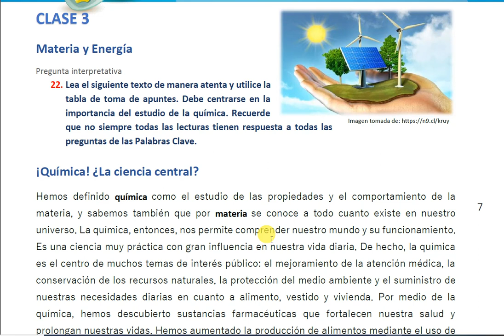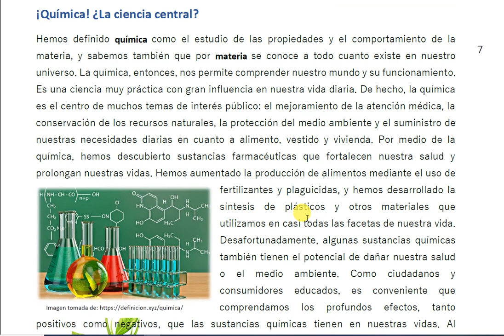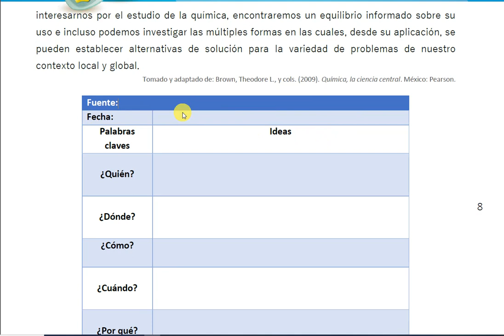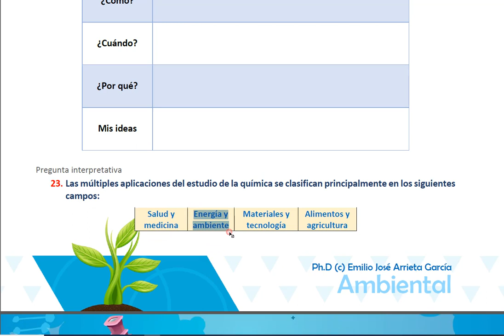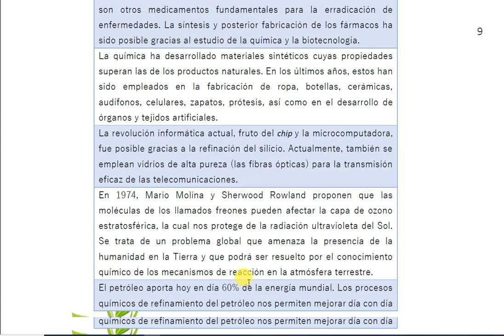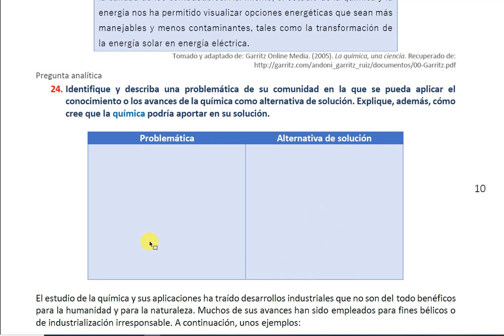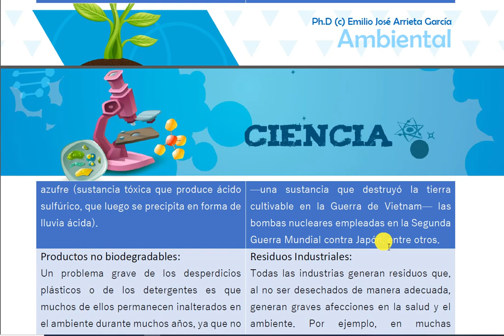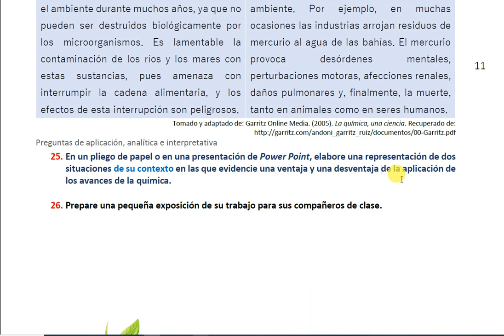Clase 3: Materia y Energía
Orientaciones para la realización de las actividades correspondientes a la clase 3 de cuarto periodo.
Institución Educativa Nuestra Señora de la Candelaria.